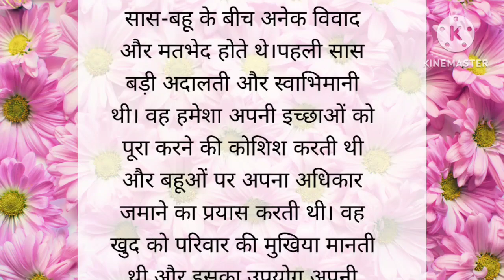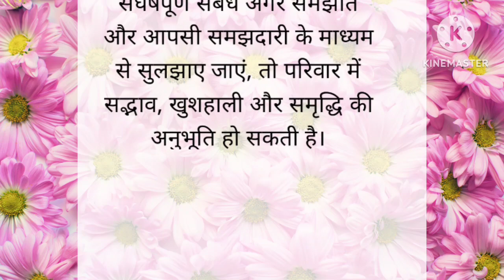सास बहू का कर्तव्य.. शिक्षप्रद कहानीहिंदी कहानीemotional story#siyakiawaaz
सास बहू का कर्तव्य.. शिक्षप्रद कहानीहिंदी कहानीemotional story#hindi kahani#siyakiawaaz

Hindikahaniya
siyakiaawaz